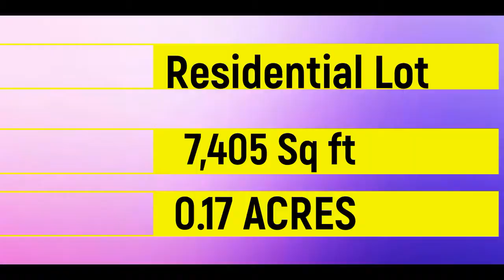Own the Secret to your Wealth! Own Land and build generational Wealth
Located in California City, CA 93505 (About 1.5 hours Northeast of Los Angeles) 0.17 acres with Water  at the lot. Power is feet away Power via Socal Edison or you can elect for Gas via Socal Gas. Lot has commercial uses and Agricultural as well. Raise animals and build your residence.

Please Help Us Offer more Amazing Properties by Giving this Video a (thumbs up) 👍🏼, Leaving a Comment, Subscribing to our Channel, Clicking the Notification 🔔 & Sharing this Video with Everyone You Know. Thank You & God Bless!